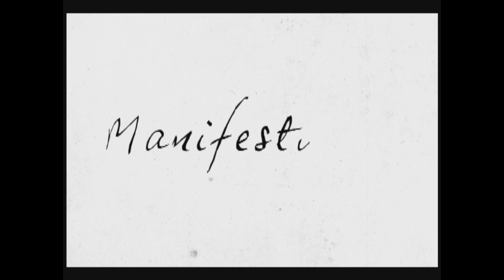Vegana - Manifestação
Animação Vegana , episodio Manifestação
Instituto Nina Rosa